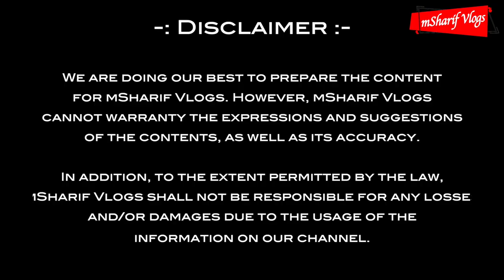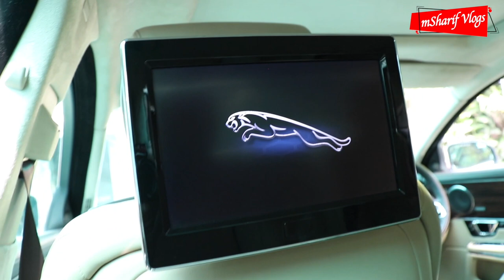Luxury कारों का ख़ज़ाना | Buy Jaguar XJL, Mercedes S350, GLA 350, BMW 730 LD, X1, Audi Q3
Dealership Name: Krazy About Carz
Contact Numbers:
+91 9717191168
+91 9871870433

Address:  2/1, Opposite Chattarpur Metrostation, MG Road, New Delhi - 110074